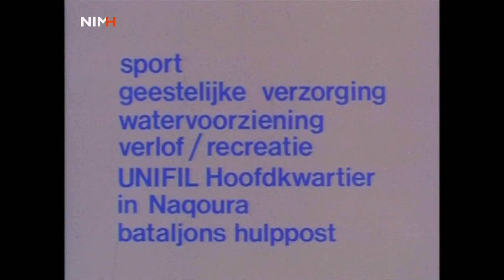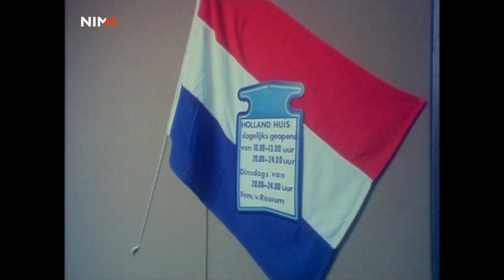Dutchbatt in Libanon (2)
Tweede deel van een voorlichtingsfilm van het Ministerie van Defensie voor Nederlandse militairen die werden uitgezonden op missie naar Libanon. Tussen 1979 en 1985 nam de Koninklijke Landmacht deel aan de VN-vredesoperatie UNIFIL in Libanon, eerst met een pantserinfanteriebataljon, later met een infanteriecompagnie. Deze eenheden hadden een groot aantal dienstplichtige militairen in de gelederen. Om de dienstplichtigen over de missie te informeren, maakte de Leger Film- en Fotodienst verschillende voorlichtingsfilms. Deze film is vervaardigd in 1981.